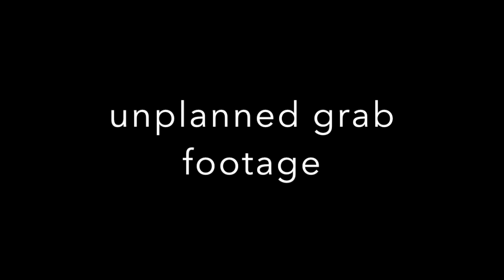MacLaren in North Sydney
I saw this in 2016 while out for a walk near where I live.